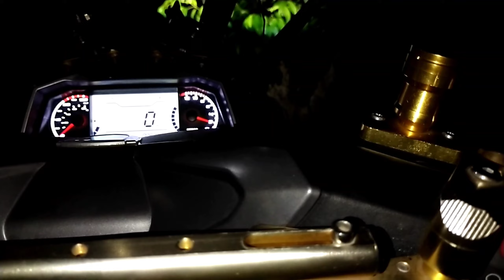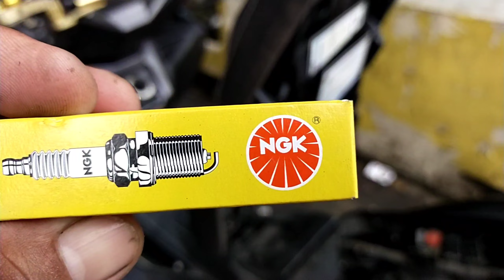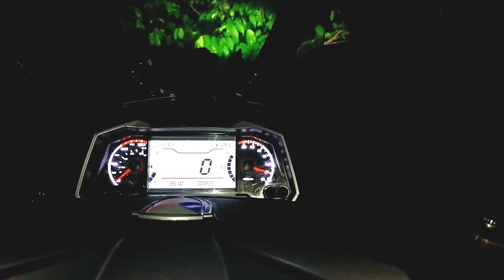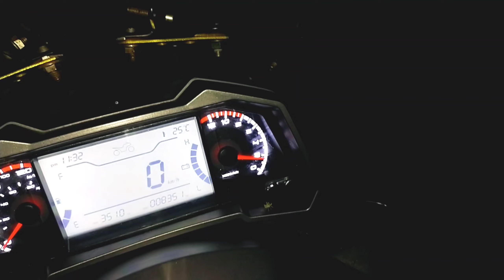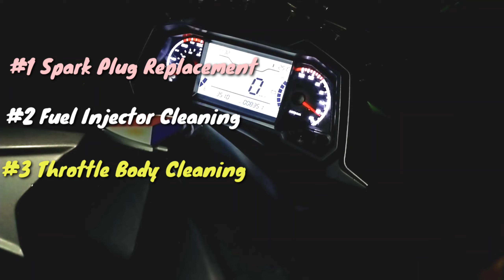RUSI RFI 175: Hirap Mag-start at Namamatay kung naka-idle